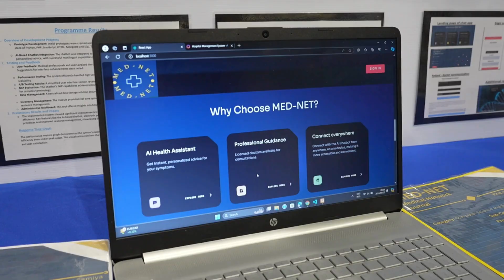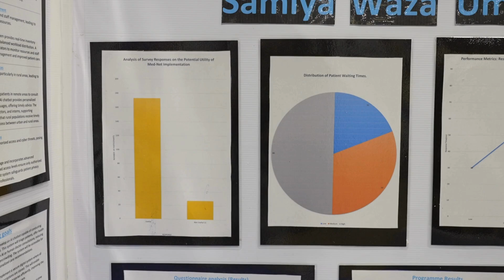Eskom Expo Spotlight: Samiya Waza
Samiya Waza, a Grade 12 learner from Umtata High School in Mthatha, shares insights into her award-winning research project, "Med-Net: A Comprehensive and Robust Information Management System for Healthcare Facilities." This project, showcased at the Eskom Expo for Young Scientists International Science Fair, demonstrates innovative solutions to improve healthcare efficiency using technology.

Samiya also represented South Africa at the Beijing Youth Science Creation Competition (BYSCC) in China, where she earned a Second Prize (equivalent to a Silver medal) - a proud moment for the country and the Eskom Expo community.